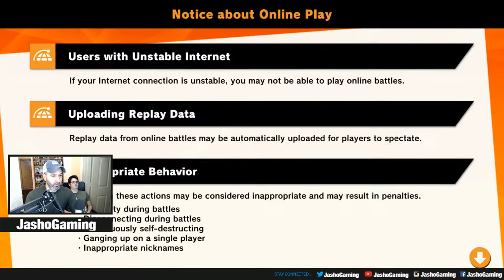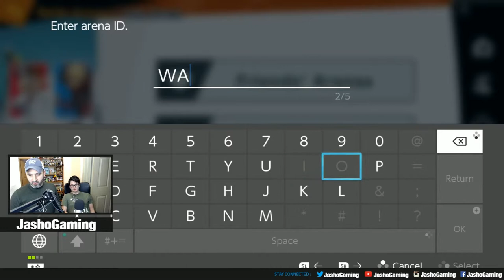Super Smash Bros!! Live! | Jasho Gaming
Yes, it's time, time for some beautiful Switch action.  You've asked, and now you will receive.  Time to play some Super Smash Bros on the Switch! Thanks for chatting and watching❗❗❗

Thanks for the likes, subs, and support!
     Looking for great YouTube tools?  Check out Tubebuddy and
     Talentsy Creators to level up your videos!

-Our gaming rig!
-Elgato Game Capture HD60 Pro
-Logitech HD Pro Webcam C920
-Our PC Xbox controller (my baby!)
-Gaming Mic
-Mouse pad
-Similar Headphones to what I use
-PC video card

Cameras:
-Canon Rebel T7i
-Cheap, but GREAT action camera

Video mics we use:
-Takstar Shotgun Mic
-Boya Video Mic

Tripods:
-Manfrotto Compact Action Tripod
-Manfrotto Mini Tripod
-Joby Mini Gorillapod